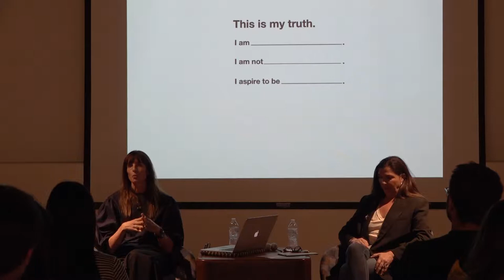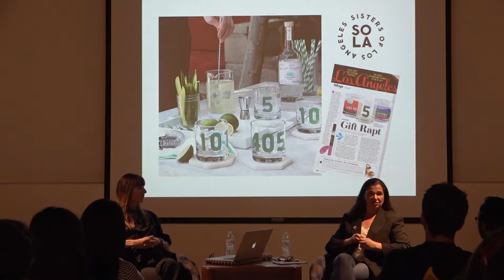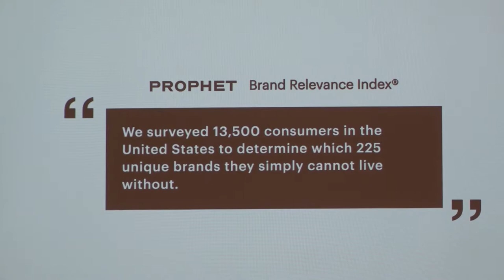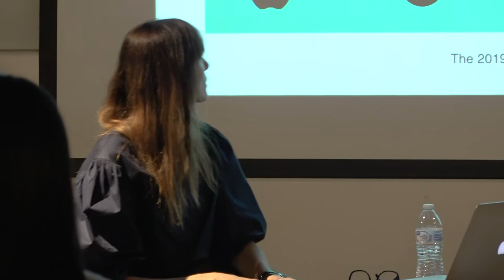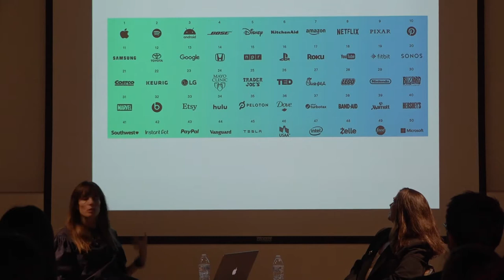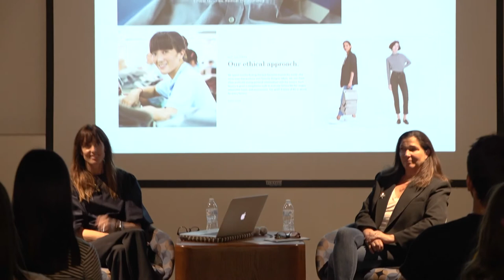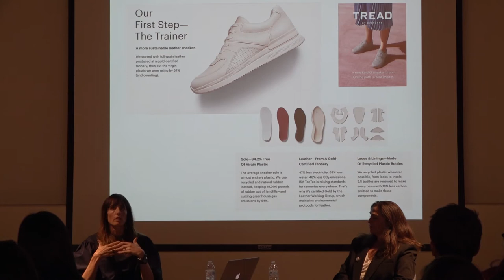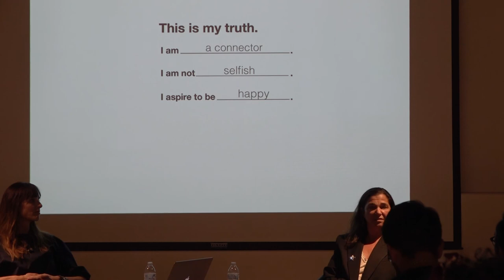Design lecture Trish Abbot and Sarah Stein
Brand Discussions